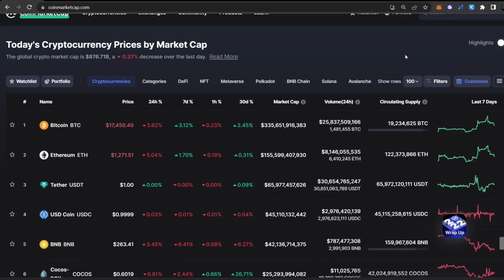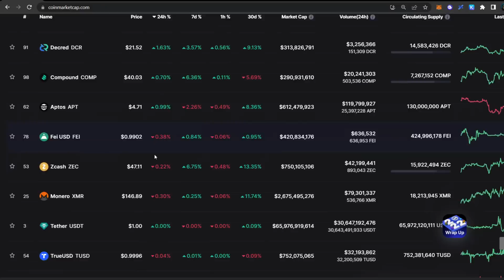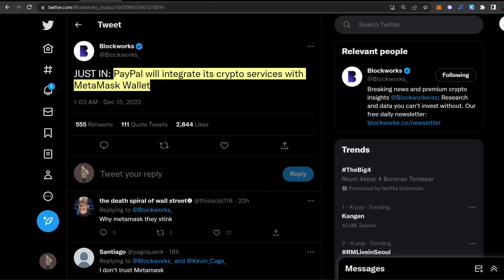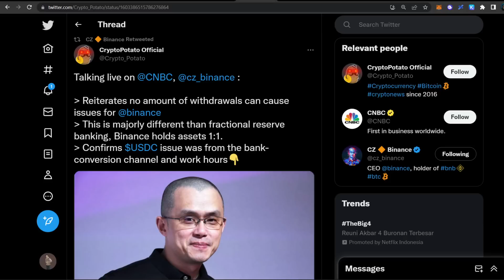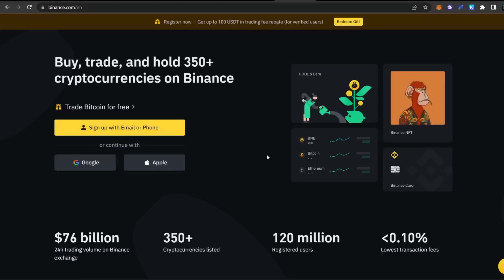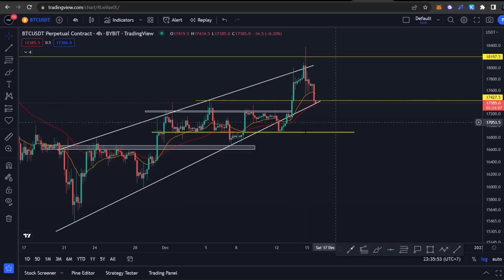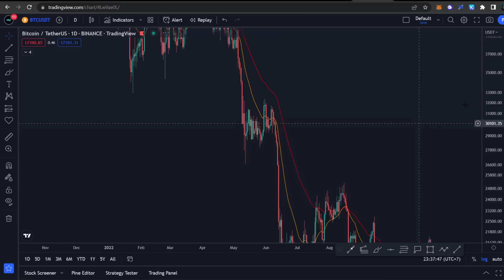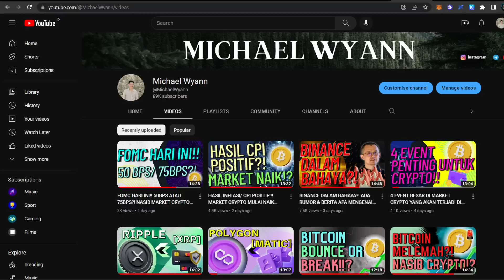CRYPTO DUMP SETELAH FOMC?! MASIH ADA ONE LAST PUSH UNTUK BITCOIN!!? BERITA TERBARU MARKET CRYPTO!!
Selamat Menonton! 😊📺

⚒️Crypto Tools:
🪙 Ledger

🏛️💸  Crypto Exchange:
💰 OKX ⚫🖼️:
Code: 96005150

💰 Bybit 🦍🟠 :
Code: 24754

💰CoinEx 🔵🪙:
Code: mwcx

💰 Crypto.com 🦁🔷 :
Code: michaelwyann

💰 Binance 💡:
Code: K7RNV5MZ

💰 Tokocrypto 🏦:
Code: 57Y86I9S

💰 PINTU 🚪:
Username: @mwyann

Terima Kasih! 😃💖
- Michael